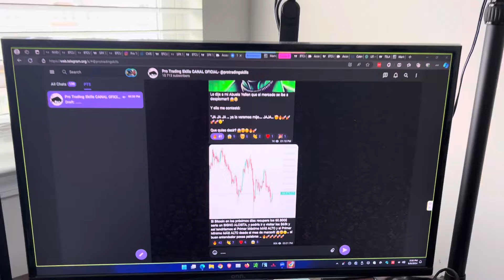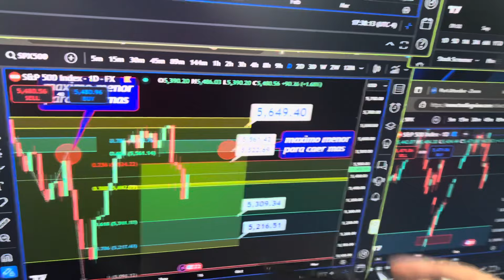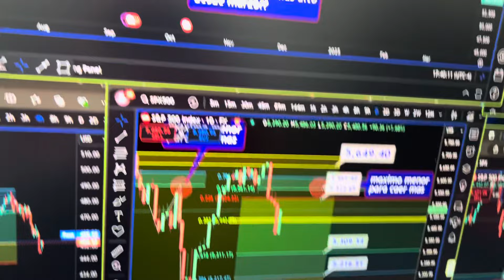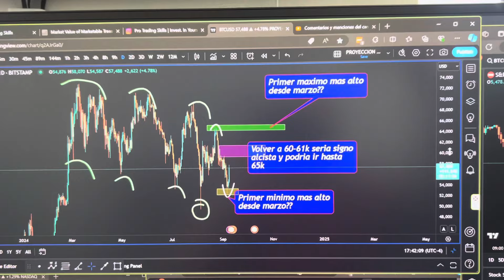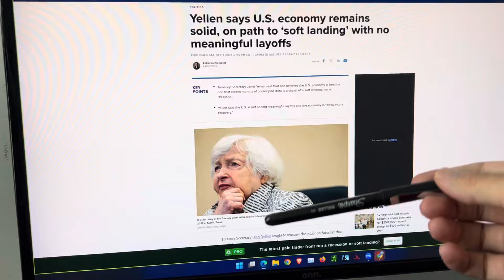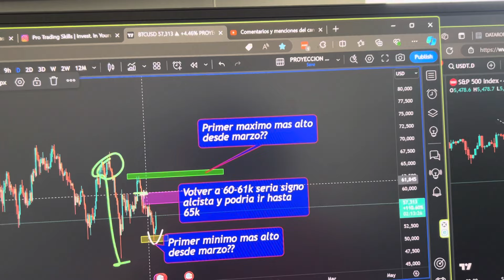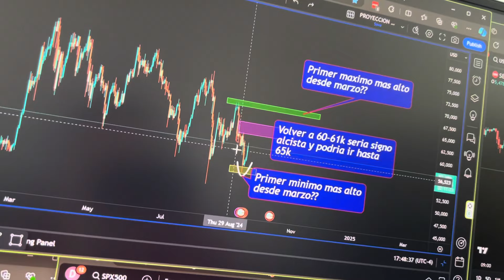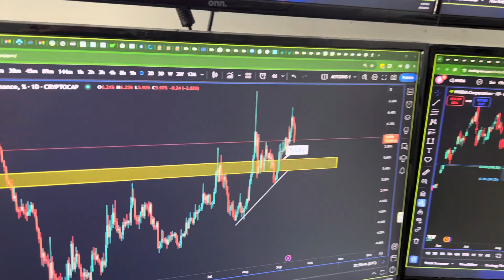¿TERRIBLE TRAMPA Y UNA FALSA SUBIDA LA DE BITCOIN? 😱🤯😭 ¿DE 57k NOS VAMOS A DESPLOMAR A 39k? MIRA 👇👇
Díganme quienes vieron el video hasta el final??